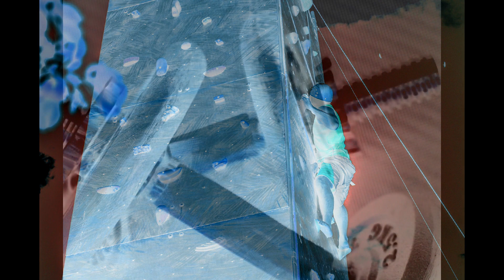Musique Entrainement Sport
Musique Sport Entrainement } Musique Fitness } Meilleur Musique Sport Entrainement }